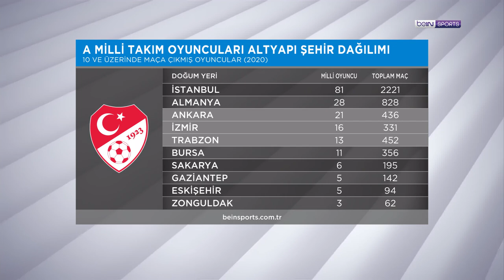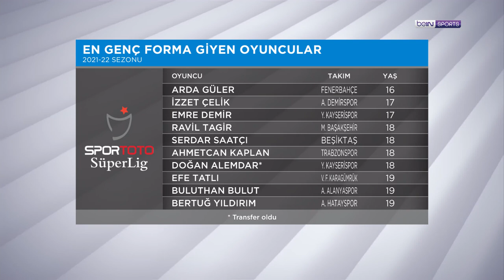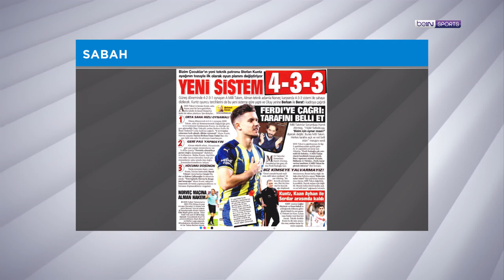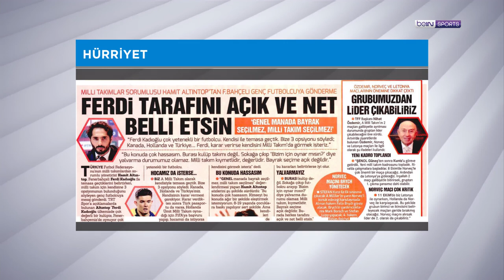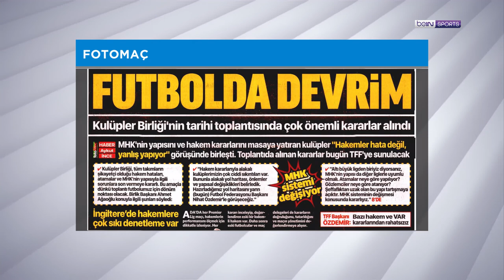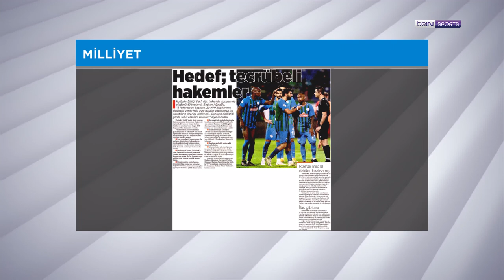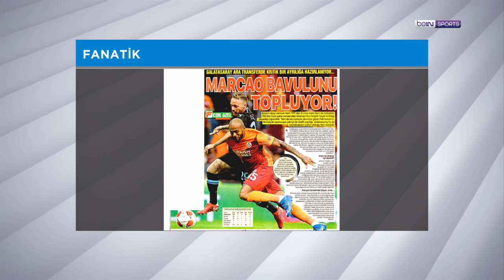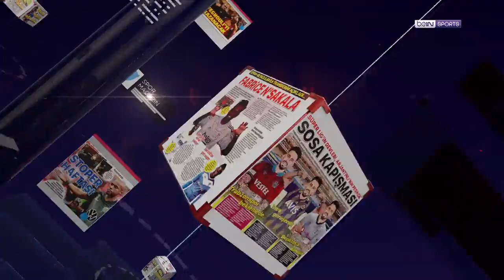Türkiye'de Oyuncu Yetiştirme Dosyası, Türkiye - Norveç | beIN MANŞET | Murat Caner & Uğur Meleke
Murat Caner ve Uğur Meleke, beIN MANŞET'te gündemi değerlendiriyor!

Murat Caner ve Uğur Meleke bu bölümde; CIES 2020 raporuna göre SporTotoSüperLig değerlendirdi, Türkiye'deki altyapıdan oyuncu yetiştirme problemini tartıştı, Türkiye - Norveç karşılaşmasına ön bakış attı ve Kulüpler Birliği Başkanı Ahmet Ağaoğlu'nun açıklamalarını konuştu. Keyifli seyirler!

00:00 Giriş
07:26 Süper Lig Yaş Ortalaması
11:47 Altyapı Oyuncularını Oynatma Yüzdeleri
24:59 Yeni Transferlerin Kadroda Yer Alma Oranları
36:00 Milli Oyuncularımızın Şehir Dağılımı
47:50 Spor Toto Süper Lig'de En Genç Forma Giyen Oyuncular
57:30 Türkiye - Norveç
01:15:00 Kulüpler Birliği